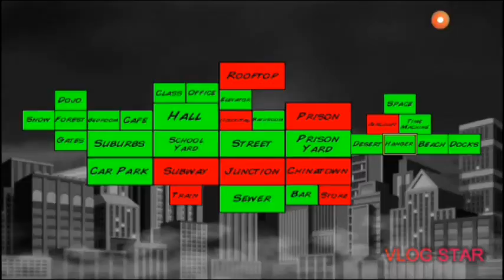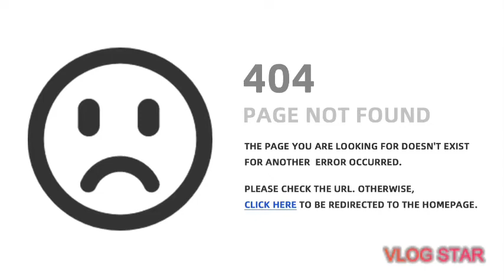Super City Gameplay#3-Lightning Man